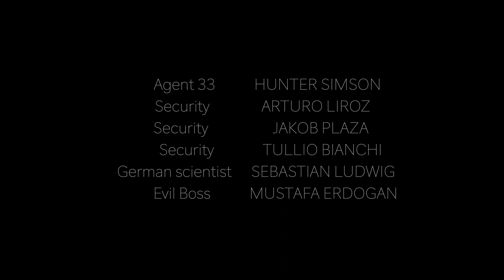Johhny Impossible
International People's College
Moviemaking Class
Spring Term 2023